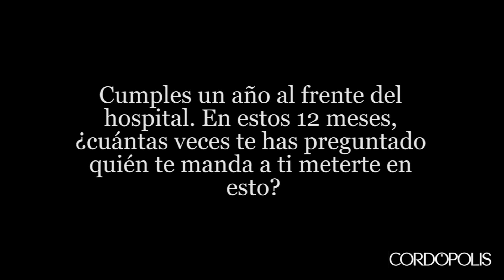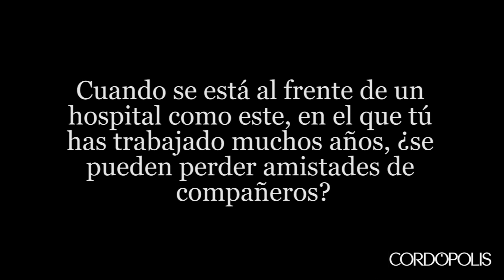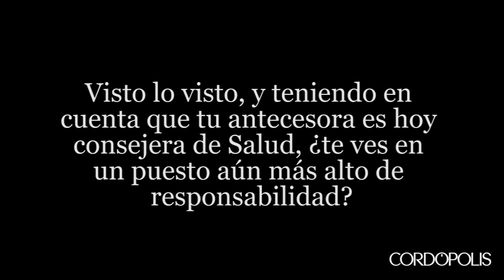Entrevista N&B a Valle García, gerente del Hospital Reina Sofía de Córdoba